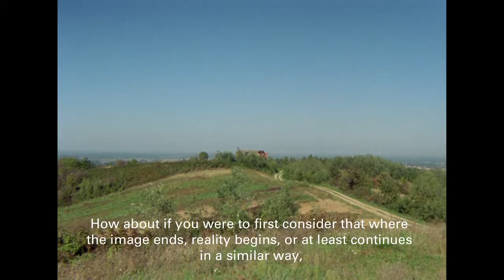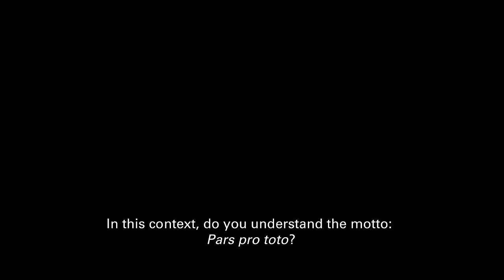SIFF 2017 Trailer: Those Shocking Shaking Days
Screening at the Seattle International Film Festival. Tickets available now

Austria | 2016 | 88 minutes | Selma Doborac

Experimental filmmaker Selma Doborac presents a radical and uncompromising essay on the impossibility of depicting the atrocities of war through insightful subtitles and meditative footage of abandoned structures that belong to the present as well as to the past.

This thought-provoking, radically unconventional documentary looks back at the Bosnian war of the 1990s, one of the most heavily televised in Europe, and uses it as the jumping-off point for bigger philosophical questions. Through onscreen text and calming images of abandoned houses, Those Shocking Shaking Days skips past the typical use of emotionally manipulative footage of war atrocities and strives for a sort of intellectual comprehension. For example, there is no narrator or music to tell you how to feel—not initially. Instead, the movie asks you to consider things such as how overuse of the typical images in war documentaries may deaden their impact. Writer/director Selma Doborac asks a lot of questions, and certainly makes you think. Then, just as you may reach the point of growing tired of her cinematic strategy, she changes it up. Throughout the film, her self-aware and self-questioning text adds a certain lightness to such a dark subject matter. Watching the movie is like being part of a deconstructed TED Talk. Those Shocking Shaking Days is much about war documentaries as it is about war. Be prepared to engage with this film, because it's not one where you can just sit back and passively take it all in.